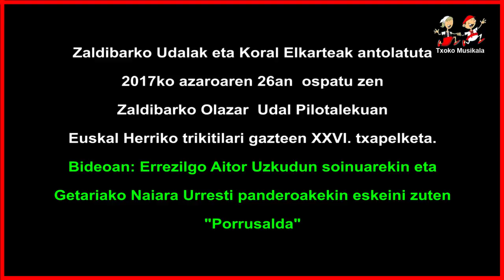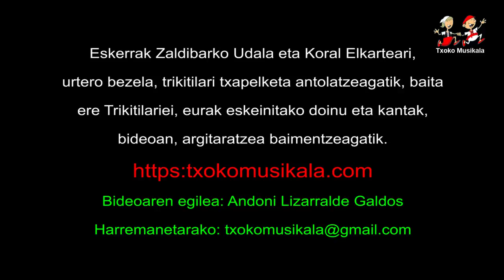1711260202 Aitor Uzkudun eta Naiara Urresti, 2017an Zaldibarren trikitilari gazteen XXVI txapelketa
2017ko azaroaren 26an, ospatu zen Zaldibarko Olazar Udal Pilotalekuan, Euskal Herriko Trikitilari Gazteen XXVI. Txapelketa, bertan parte hartu zuten ondorengo trikitilariak:

Hernaniko Lierni Tolosa eta Azpeitiko Enaitz Alberdi

Bideoan,  Errezilgo Aitor Uzkudun eta Naiara Urrestik  eskeini zuten Popurria.